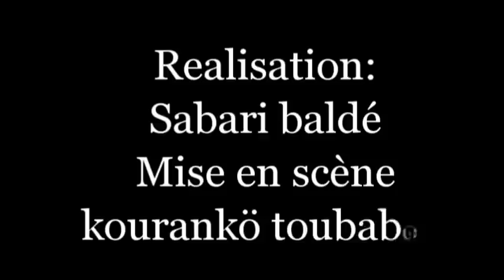Zangal-Wa 3 Film guinéen version MALINKE